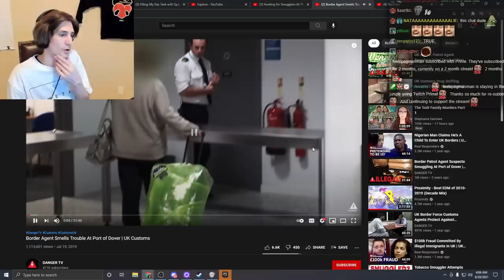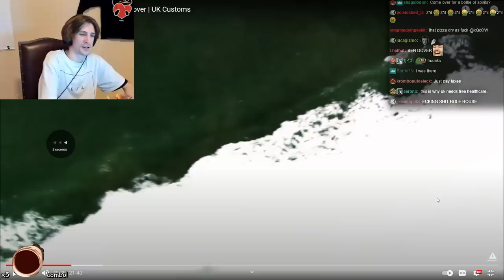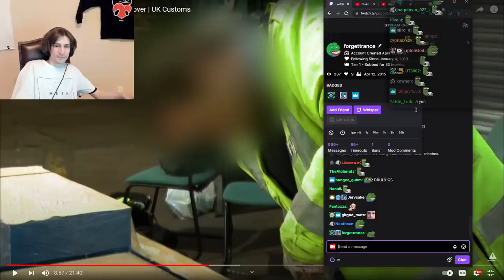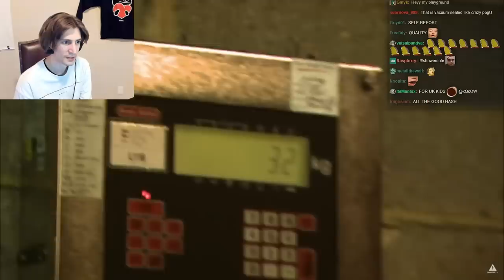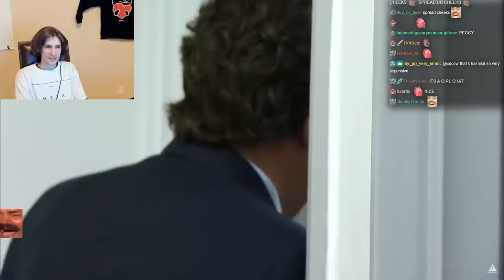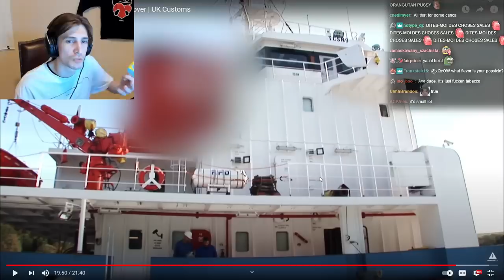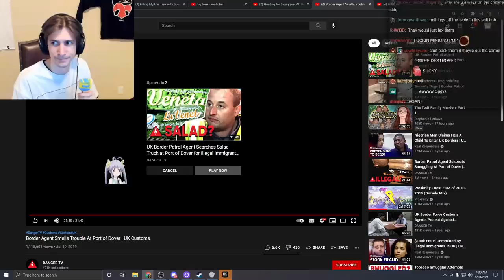Border Agent Smells Trouble | xQc Reacts to Border Patrol #10